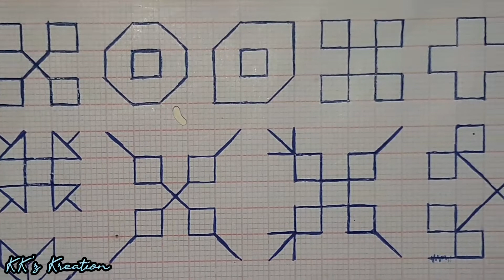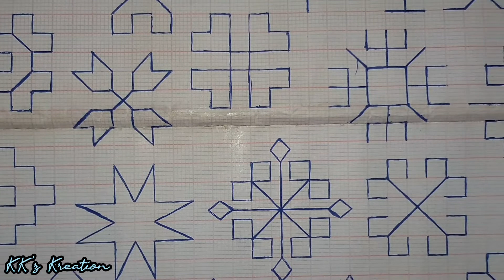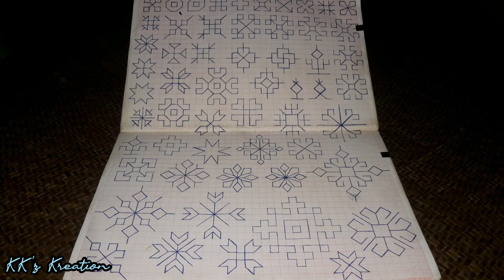Kasuti Motifs: Part-I || 56 designs || Kasuti of Karnataka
Kasuti motifs on graph, Karnataka kasuti stitch motifs, 56 kasuti motifs for hand embroidery